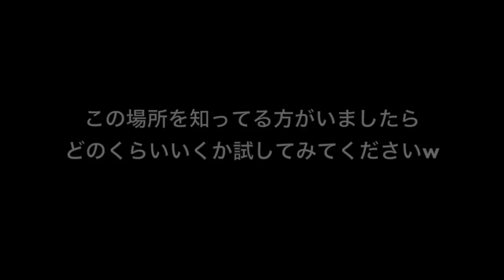ドンだーは腕相撲強い説を検証してみよう！